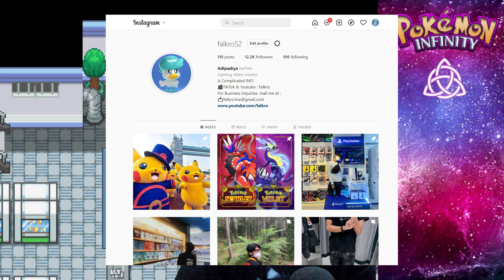INI NGAPAIN DEWA PADA NGUMPUL DISINI ?! APA YANG SEBENARNYA TERJADI ?? Pokemon Infinity - 13